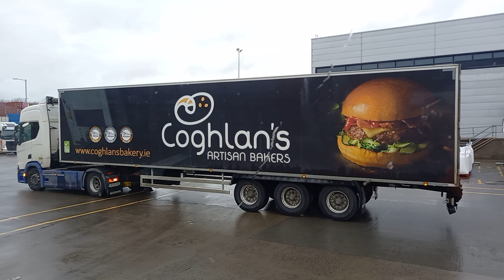Furalar Xarakatda, Dam yoq ekande🤫